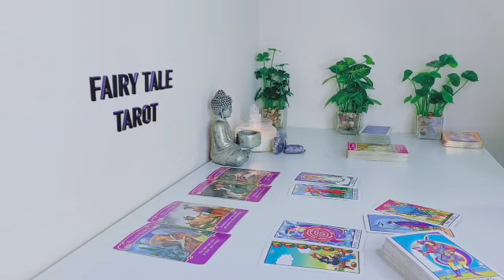SCORPIO🔞DECEMBER 2023❤️WARNING😵☠️ THIS MESSAGE WILL BE EMOTIONAL 😥 ❤️‍🔥 TAROT LOVE READING 👌